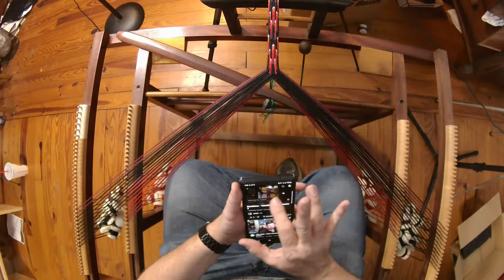Kumihimo - Takadai Braiding Stream 3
Takadai braiding stream.  The braid is Kainokuchi-gumi No.1 (braid 45)  from Makiko Tada's Comprehensive Treatise of Braids IV: Takadai braids 2.  This is a 46 tama braid using both upper and lower rails.

It is also 3/3 Twill Weave - Design 42 in Rodrick Owen's Making Kumihimo - Japanese Interlaced Braids.

Please join me and ask any marudai or takadai braiding questions you have!